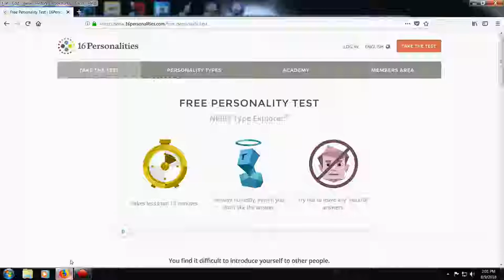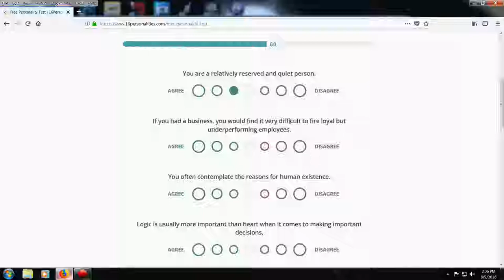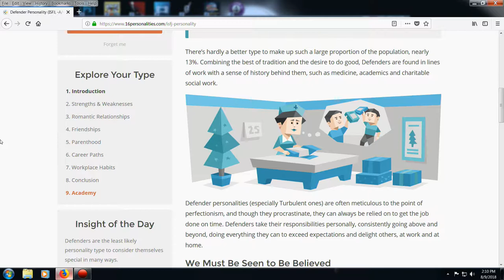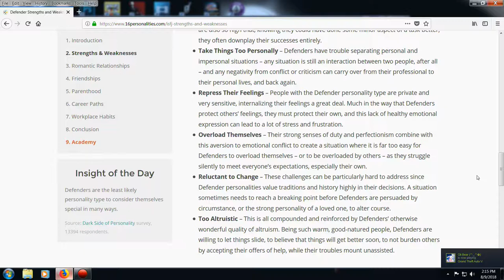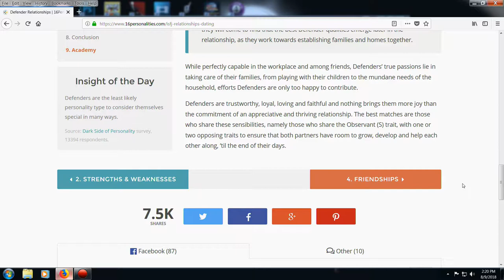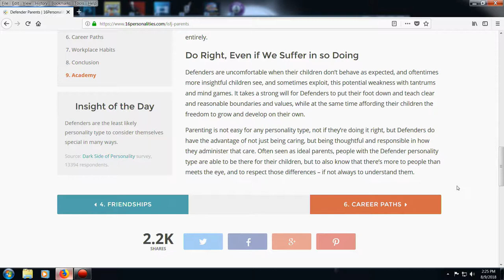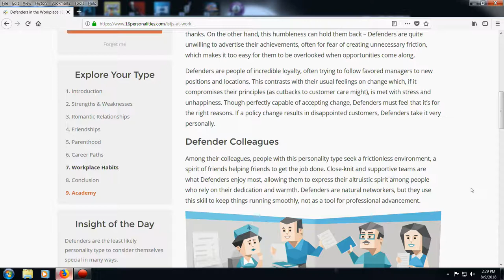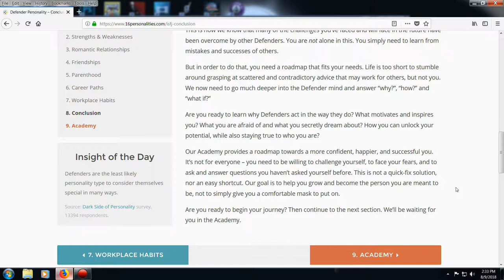Ken's Personality Test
I take my personality test, but what is it?
This is also the first video from which I don't have a script
Possible audio static, so beware!